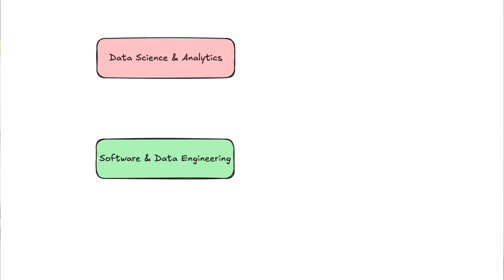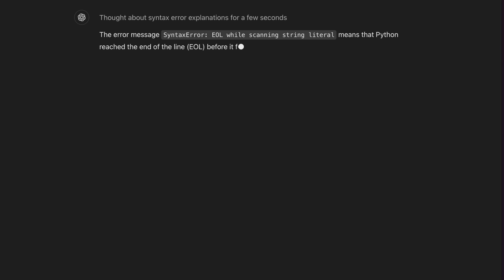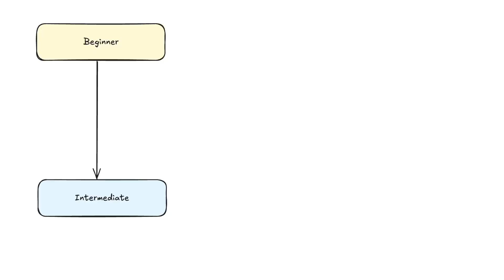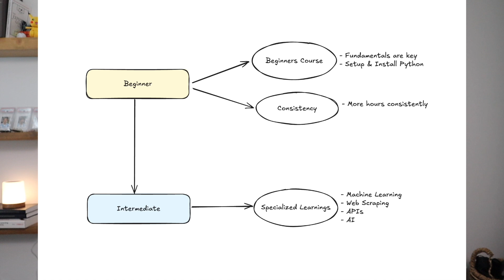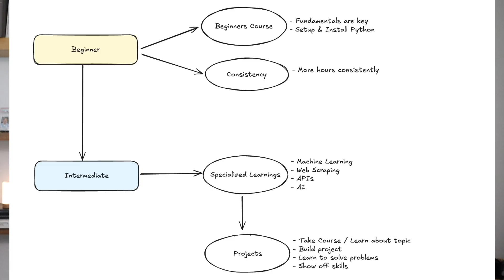How to Learn Python FAST